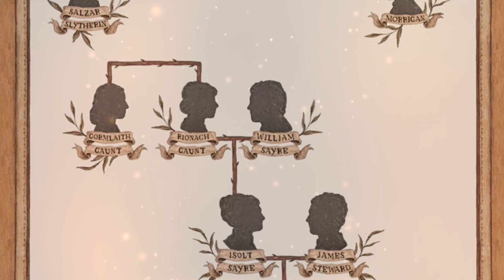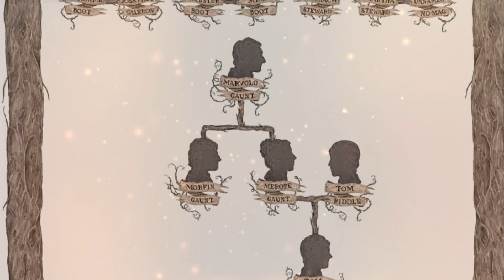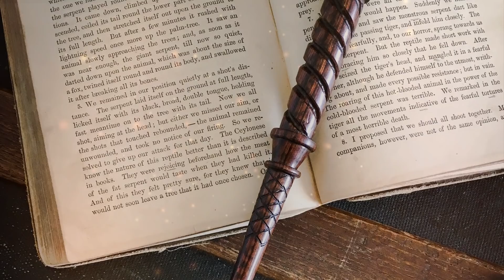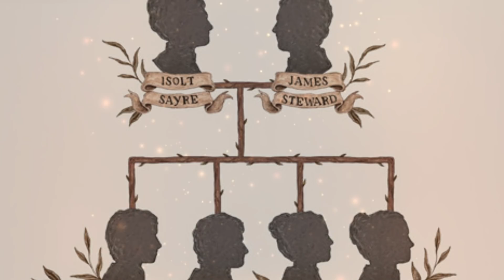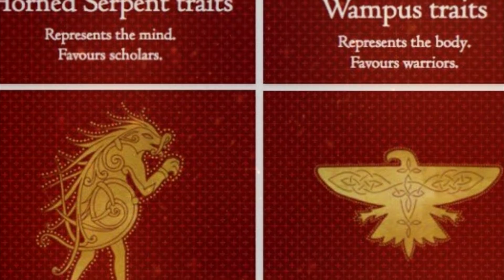TOUT SAVOIR SUR ILVERMORNY ! HARRY POTTER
Sorciers, sorcières, étudiants en magie, Bonsoir.

Pour continuer sur notre série de vidéo sur les écoles magiques du WizardingWorld, on s'attaque surement au plus gros morceau avec Ilvermorny, l'école de magie américaine, fondée par Isolt Sayre, une femme idéalisant Poudlard qui a quitté l'Europe pour se réfugier aux États-Unis où elle fondera une famille avec laquelle elle créera l'école de magie.

PS: On dit bien évidemment recueillit et pas recueilla! Ma langue a quelque peu fourché lors de l'enregistrement... oups! 😅
Comme on dit: "l'erreur est humaine". 🤭

De lâcher l'expecto patrolike et de laisser votre avis en commentaires ! ;)